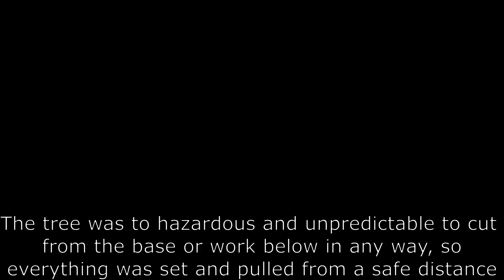No Chainsaw Required - Pulling a Precarious Rotten Fir with a Truck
This tree had been dead for many years, then broke about 20 feet up which is unusual for doug firs. Somehow it stayed balanced and lightly attached to the snag, while about 60 more feet of straight trunk was leaning and hung up in a big leaf maple and over the road. Luckily there was nothing under or around the area besides the gravel road to worry about.

Because the tree was so rotten, unpredictable and touching the maple in numerous spots it was totally unsafe to make any cuts from the ground or even work under in any way. It was also impossible to know where it was going to land once any force was applied. I set a line with the big-shot from off to the side, attached it to the tow-hook on the truck and gave a light pull from a safe distance and on the opposite side of the maple. I didn’t know exactly what it would do, but it pulled off the snag, fell to the ground breaking up in the process and all stayed off the road, so no cleanup which is always great.